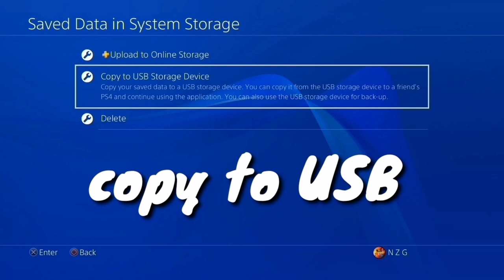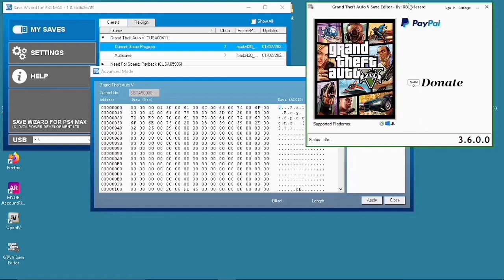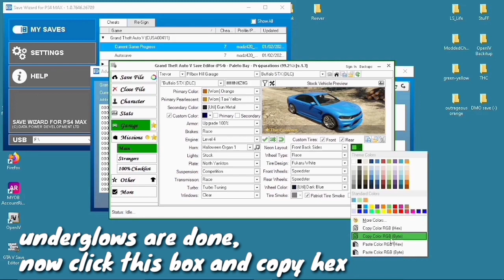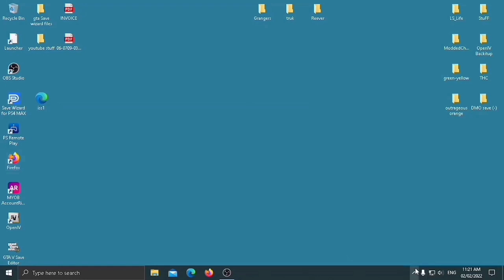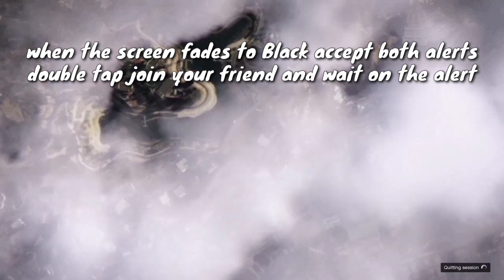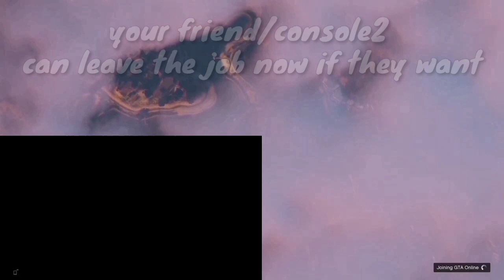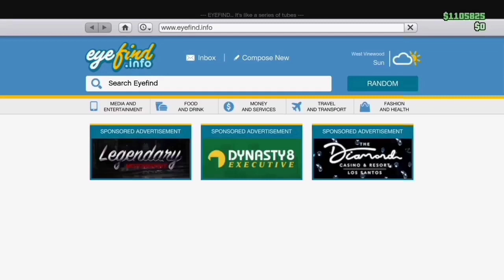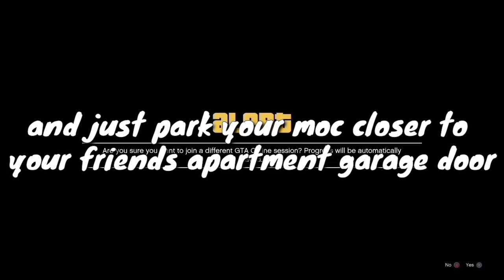DMO LITE! Full Tutorial How to Make Modded Cars in GTA 5 Online!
The music in this video is from this and is FREE TO USE.

Founder(s): KGlitcher